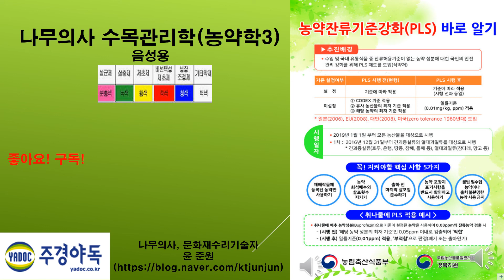나무의사농약학, 사당동스터디 녹음용 농약학(3), 주경야독나무의사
나무의사농약학, 식물보호기사농약학.스터디녹음용